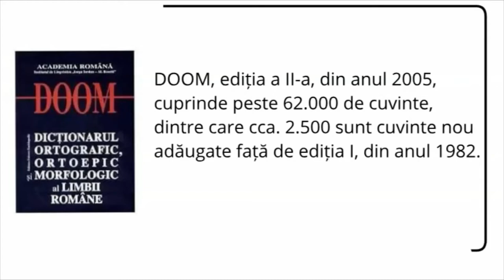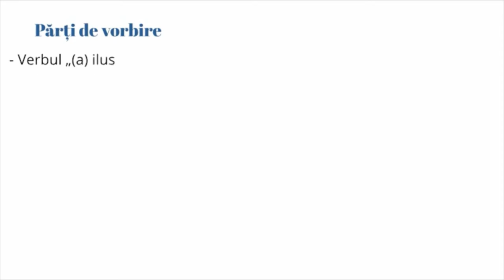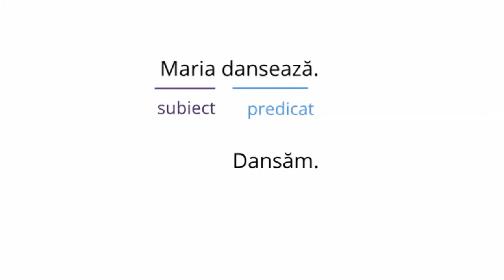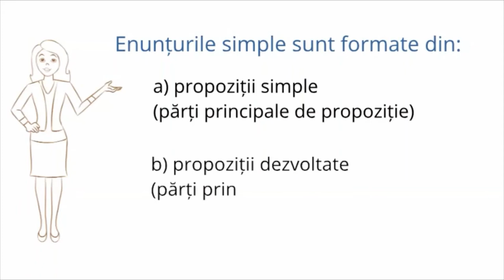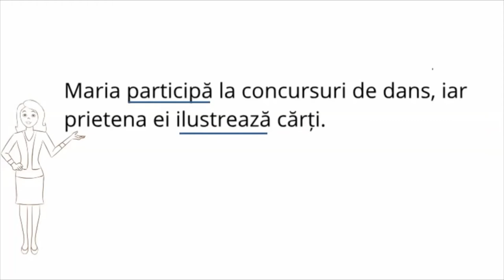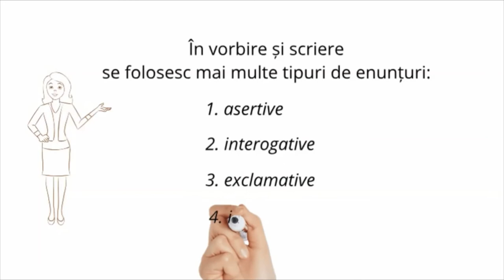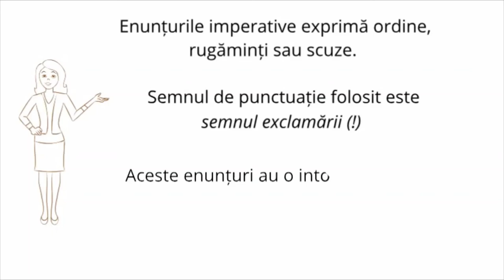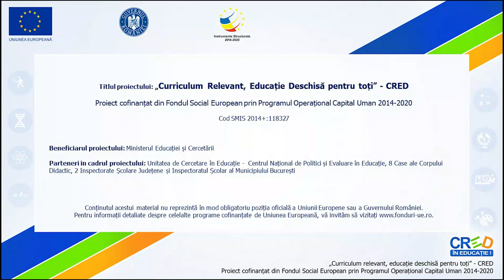Cuvinte și enunțuri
Activitatea de învățare vizează domeniul „Redactare”, cuprinzând exerciții de asociere corespunzătoare text-imagine/desen, scheme pe baza unui cuvânt. Conținuturile abordate sunt etapele scrierii: generarea ideilor, descoperirea unor subiecte din universul familiar, prin:
 crearea de asocieri obișnuite și inedite între cuvinte;
 imaginarea unui scenariu narativ simplu;
 redactarea unui text narativ simplu.
Prin utilizarea videoclipului „Fantezia din cuvinte” este valorificată creativitatea individuală și în grup.
Organizarea și desfășurarea activității de învățare:
A. Înainte de vizionarea videoclipului
1. Se pot actualiza cunoștințele despre cuvânt (formă și sens) și despre câmpul lexical.
2. Este indicată o discuție despre rolul fanteziei în viață și în textele literare.
B. Vizionarea videoclipului
- Pentru fiecare dintre cele cinci tipuri de exerciții, este indicat să fie oprit clipul înainte de exemplul de text creat, în așa fel încât elevii să creeze propriile texte, apoi să le compare cu cele oferite ca exemplu pentru a sesiza individualitatea fanteziei creatoare și posibilitatea de a evita clișeele.
- Elevii pot crea scurte texte individual, în perechi sau în grup.
C. După vizionarea clipului
- Profesorul poate cere elevilor să aplice cele cinci tehnici de explorare a fanteziei din cuvinte pentru alte cuvinte.
- Se poate crea chiar un proiect cu tema „Fantezia din cuvinte”, care să fie actualizat pentru fiecare parte de vorbire studiată.